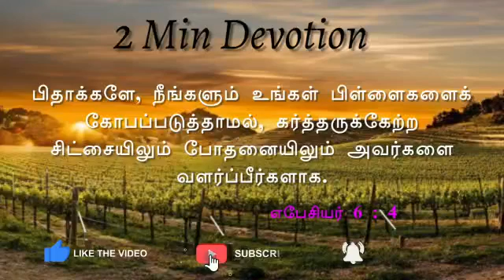#2 Min Illustration September 13 | Open my mouth with a Parable!!!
Ephesians 6:4
“Fathers, do not exasperate your children; instead, bring them up in the training and instruction of the Lord.”

“பிதாக்களே, நீங்களும் உங்கள் பிள்ளைகளைக் கோபப்படுத்தாமல், கர்த்தருக்கேற்ற சிட்சையிலும் போதனையிலும் அவர்களை வளர்ப்பீர்களாக.”
‭‭எபேசியர்‬ ‭6:4‬